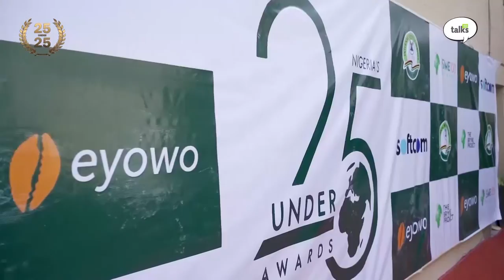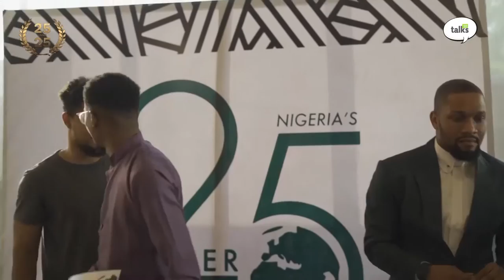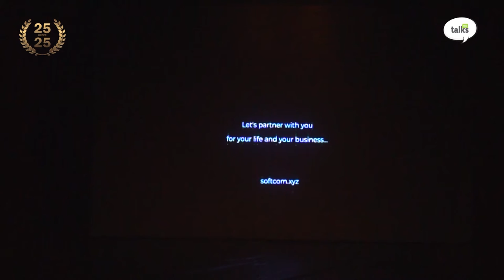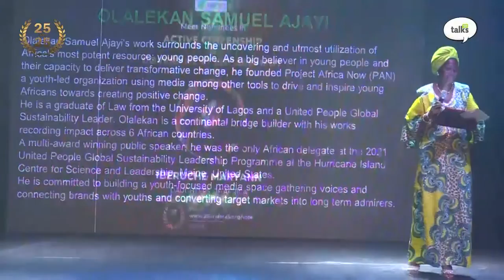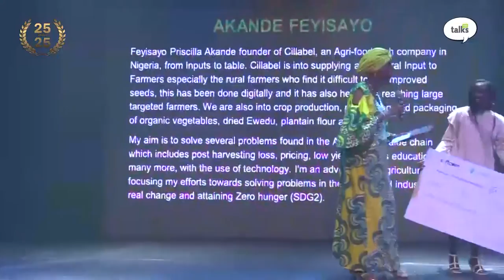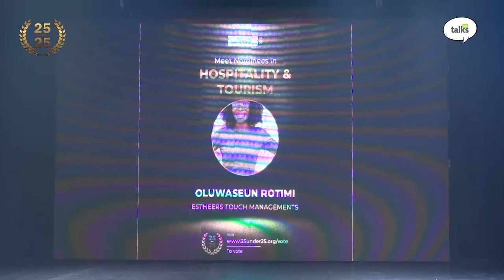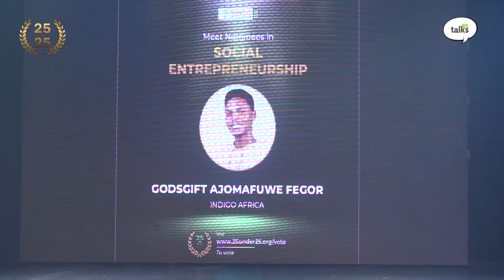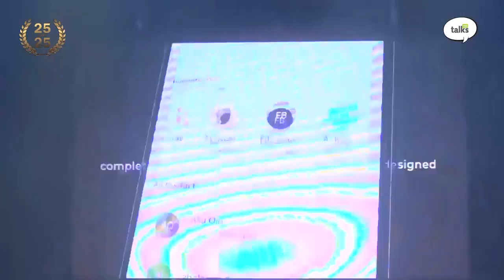SME 25 Under 25 awards, Pt 1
Catch up on the SME award show that recognizes young Nigerian entrepreneurs doing outstanding work in their various industries. The 25 under 25 award is aimed at providing funding, investing opportunities as well as recognition to youth entrepreneurs.

With side attractions such as music, poetry, artist performances, as well as keynote presentations, it's worth all the hype and more!